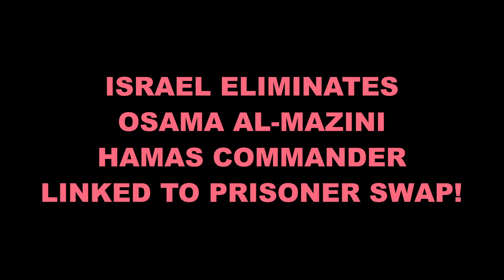Israel Eliminates Osama al-Mazini Hamas Commander Linked to Prisoner Swap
CHRISTIAN BREAKING NEWS: Israel Defence Forces (IDF) Eliminate Osama al-Mazini, Hamas Commander Linked to Prisoner Swap [Israel IDF OsamaAlMazini Hamas ShuraCouncil ShinBet GiladShalit]

Israel Defence Forces (IDF) has eliminated Osama al-Mazini, senior member of Hamas's political bureau and the chairman of Hamas's Shura Council, on Monday, according to a joint statement from the IDF Spokesperson's Unit and the Shin Bet.

Mazini was in charge of the talks that resulted in the release of IDF soldier Gilad Shalit from Hamas captivity.